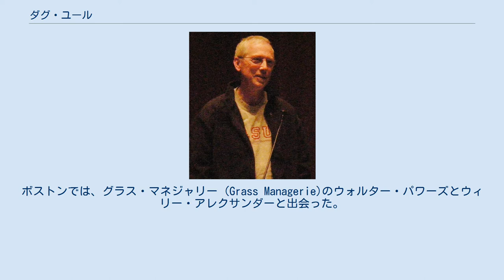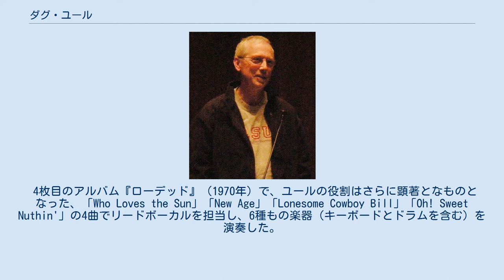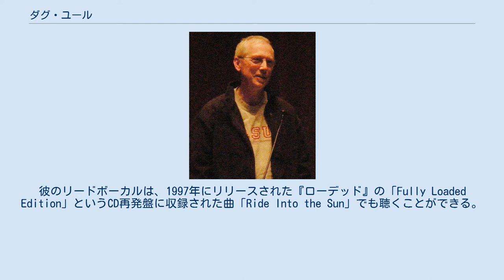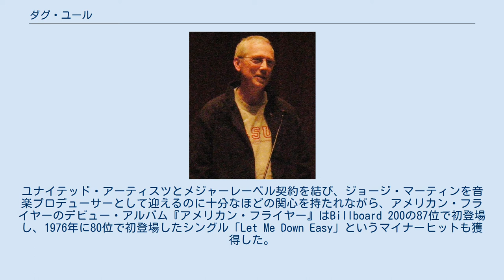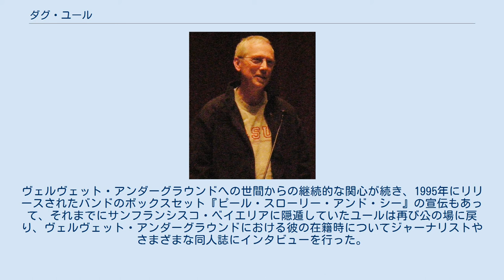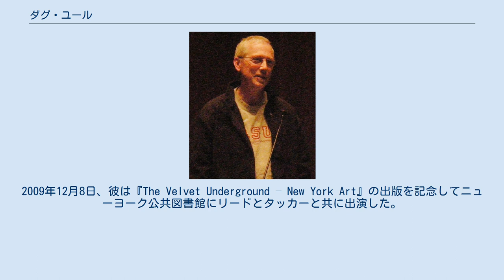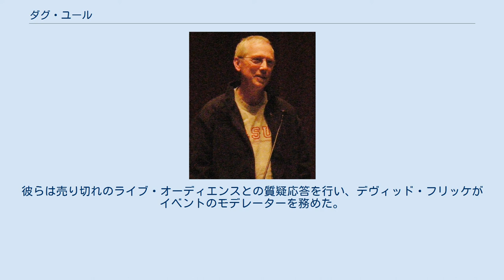ダグ・ユール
ヴェルヴェット・アンダーグラウンドのメンバー
ダグ・ユール（Doug Yule、1947年2月25日 - ）は、アメリカのミュージシャンにして歌手であり、1968年から1973年まで在籍したヴェルヴェット・アンダーグラウンドのメンバーとして最も有名である。
 ダグ・ユールはニューヨーク州ロングアイランドのミネオラで生まれ、グレートネックで5人の姉妹や弟と育った。
子供の頃には、ピアノとバリトン・ホルンのレッスンを受けた。
ヴァイオリンのレッスンをやりたいと言ったが、ヴァイオリンは借りる必要があり、バリトン・ホルンは無料で入手できたのだと後にインタビューで語った。
 高校では、チューバ、ギター、バンジョーを演奏し、教会の聖歌隊で歌った。
 1965年から1966年にかけてボストン大学に通い、そこで演技を学んだ。
ボストンでは、グラス・マネジャリー (Grass Managerie)のウォルター・パワーズとウィリー・アレクサンダーと出会った。
1966年から1967年にかけて、彼はニューヨーク、カリフォルニア、ボストンにおいてグラス・マネジャリーやその他のバンドと共演した。
 1968年 - 1970年 ユールがヴェルヴェット・アンダーグラウンドと最初に出会ったのは、ボストンのリバー・ストリートのアパートだった。
そこは、彼らのロード・マネージャーだったハンス・オンサーガーから借りたもので、バンドが街で演奏するときに滞在することもあった。
ユールの改良ギターを弾く技術は、スターリング・モリソンの耳を掴んだ。
 1968年にジョン・ケイルがルー・リードの要請でヴェルヴェット・アンダーグラウンドを脱退したとき、ユールはケイルの代わりとしてバンドに加わった（当時はリード、モリソン、モーリン・タッカーで構成されていた）。
ユールは彼らのサード・アルバム『ヴェルヴェット・アンダーグラウンド』（1969年）で初めてスタジオ・アルバムへの参加を果たし、ベースとオルガンを演奏した。
アルバムのオープニングを飾る「キャンディ・セッズ」でリードボーカルをつとめ、「ジーザス」でリードとハーモニーを奏で、アルバムの最後から2番目の曲「殺人ミステリー」のコーラスをモーリン・タッカーと共演している。
 リードの声がツアーで緊張したとき、ユールはいくつかの曲でリードボーカルとして歌った。
ケイルはより実験的なベーシストだったが、ユールは楽器に技術的に熟練していると考えられていた。
そして彼の独特のメロディー・スタイルはバンドをよりメインストリームの方向に動かしたいというリードの願望に合致していた。
 4枚目のアルバム『ローデッド』（1970年）で、ユールの役割はさらに顕著となものとなった、「Who Loves the Sun」「New Age」「Lonesome Cowboy Bill」「Oh! Sweet Nuthin'」の4曲でリードボーカルを担当し、6種もの楽器（キーボードとドラムを含む）を演奏した。
 レギュラー・ドラマーであるモーリン・タッカーが妊娠してほとんどのレコーディングに欠席したため、ユールの弟のビリー・ユールもドラマーとしてセッションに参加した。
彼のリードボーカルは、1997年にリリースされた『ローデッド』の「Fully Loaded Edition」というCD再発盤に収録された曲「Ride Into the Sun」でも聴くことができる。
 1970年 - 1973年（ローデッド・ツアーとヴェルヴェット・アンダーグラウンド最終公演） ルー・リードは、1970年8月にニューヨークのクラブ、マクシズ・カンサス・シティで夏の滞在中にヴェルヴェット・アンダーグラウンドを脱退した。
バンド・マネージャーのスティーヴ・セスニックは保留となった公演の予約を埋めることを目指していて、また、その年の11月に『ローデッド』のリリースが予定されており、ユール、タッカー、モリソンはアルバムを宣伝するためにヴェルヴェット・アンダーグラウンドとして演奏を続けることに決めた。
ユールはリードボーカルを引き継ぎ、メイン楽器をベースからギターに切り替え、ウォルター・パワーズがヴェルヴェットの新しいベーシストとして採用された。
1971年春に『ローデ...